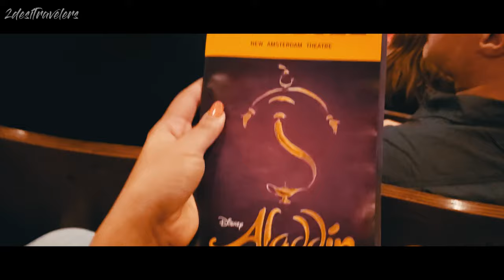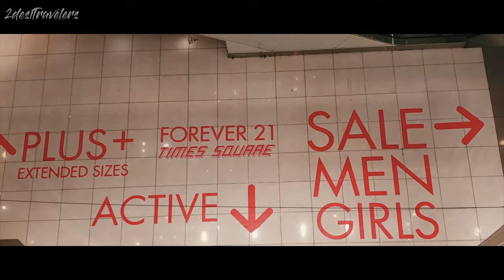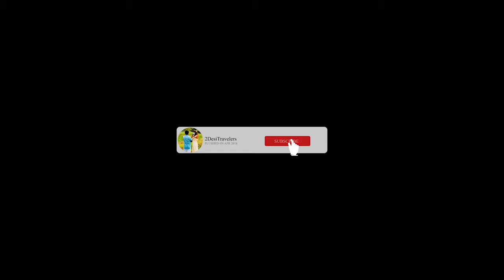City which never sleeps - Now I know why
This travel series is of our New York vacation. In this vlog I have covered our first day at Times square. We had our lunch at Indikitch restuarant near time square and after that we did some shopping. In evening we went to watch Aladin Broadway show. Following show we went to world largest Olive garden restuarant at Times Square and ofcourse shoping again. I was not aware that shops are open late night at times square,